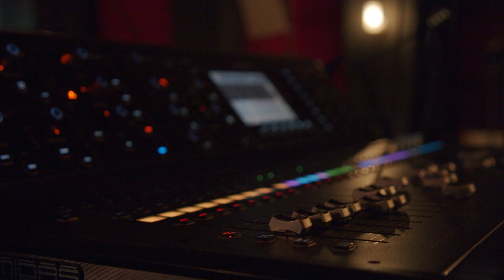MUZsessions | Dora Flob - Taking My Love Away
MUZsessions.
Ein Livemusikvideo-Projekt der Musikzentrale Nürnberg.

Artist: Dora Flob
Song: Taking My Love Away

Video: MightyD TV
Mix & Master: Michi Winkler
Recording & Produktion: Musikzentrale Nürnberg

Dora Flobs Sound orientiert sich unverkennbar am Synth-Pop der frühen 1980er, doch die futuristische Kälte elektronischer Musik trifft auf die emotionale Wärme ihrer liebsten Singer/Songwriter-Platten.

Zu den MUZsessions:
Durch das anhaltende Versammlungsverbot fährt auch die Musikszene im Großraum Nürnberg weiterhin auf Grundeis. Livestreamingangebote fühlen sich teilweise zu kurzlebig an – und alternative Darstellungsformen wie "Kultur vor dem Fenster" oder öffentliche Konzerte (im Freien) zeichnen sich in ihrer Rückkehr weiterhin nur sehr langsam ab.
Anhand der Unterstützung durch das Förderprogramm „Neustart Kultur“ der Initiative Musik war es der MUZ möglich, ein Konzept zu erarbeiten, welches einem Querschnitt regionaler Künstler*innen das geben soll, was dem ganzen Musikbereich seit fast einem Jahr fehlt: Handlungsfähigkeit.
Die MUZsessions zeigen jeweils einen live eingespielten Song von insgesamt zehn Musiker*innen und Bands aus dem Großraum Nürnberg, die trotz Kulturkrise an aktuellem Material arbeiten, ihr Songwriting weiterbringen – zum Teil derzeit ganze Alben produzieren. Das Ganze sorgfältig ausgewählt von der ehrenamtlichen Programmgruppe der Musikzentrale. Besondere Berücksichtigung kam hier Bands und Künstler*innen zu, die Mitglieder der Musikzentrale Nürnberg sind.